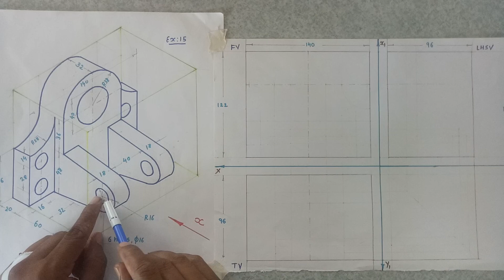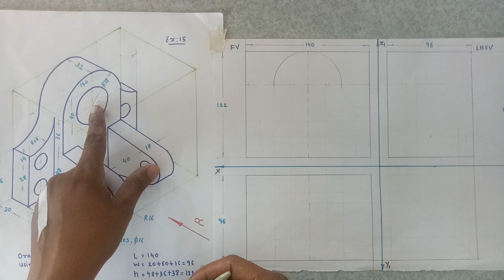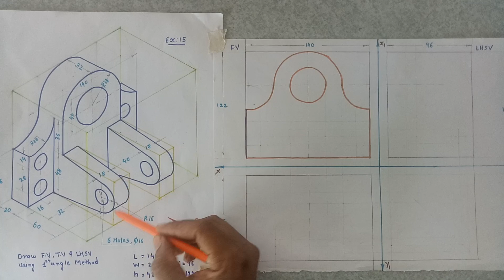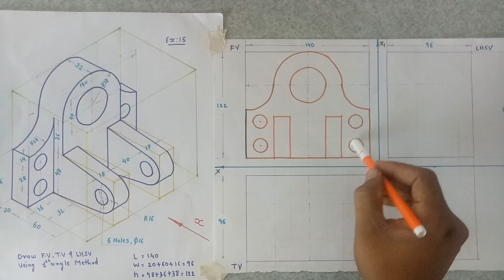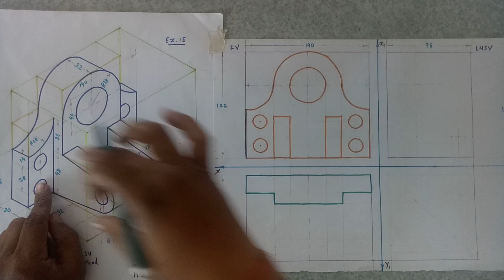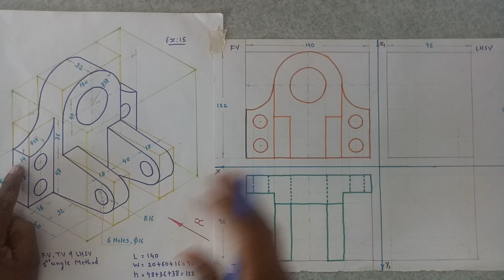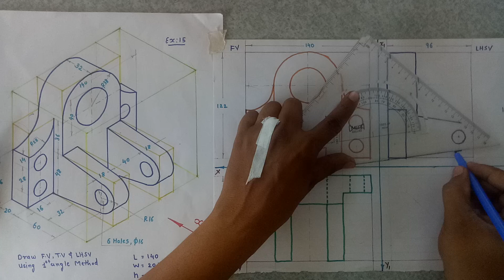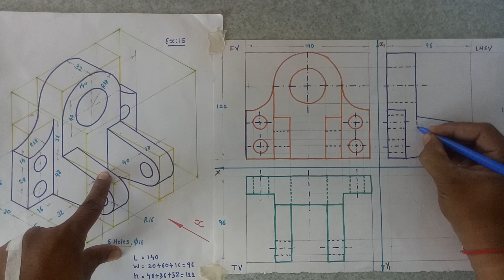Orthographic Projection Practice Problem-5